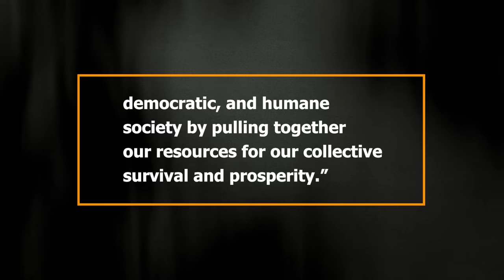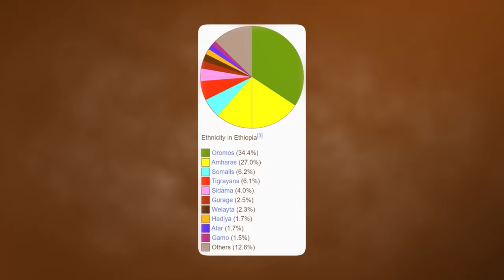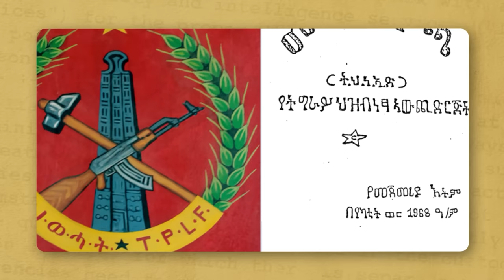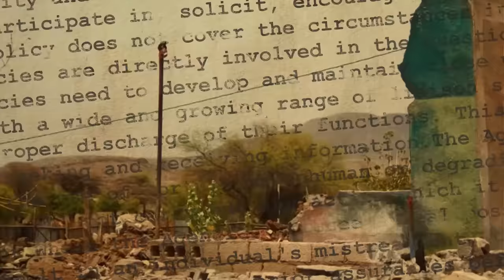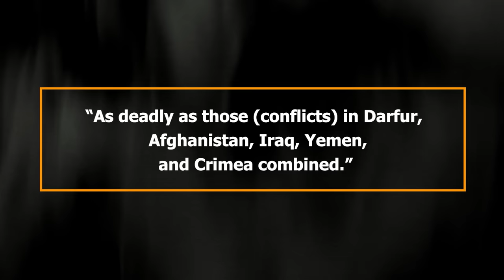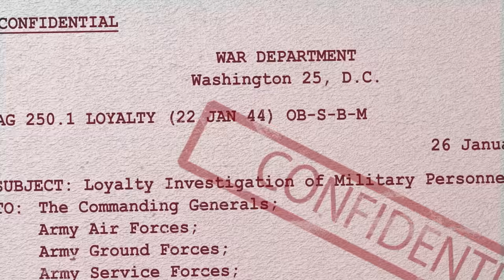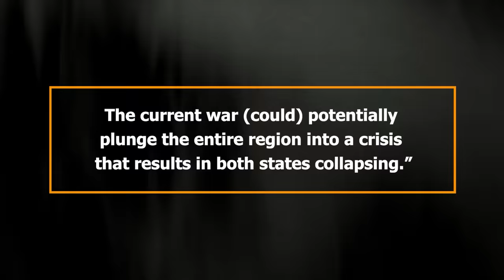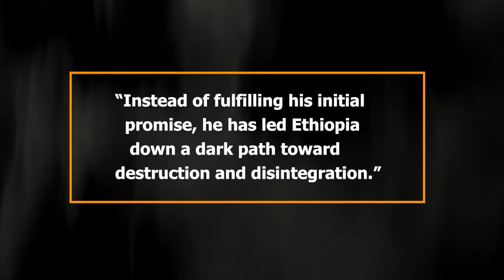Is Abiy Ahmed the Most Dangerous Man in Africa?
Dive deep into Ethiopia's tumultuous journey from Abiy Ahmed's Nobel Peace Prize victory to overseeing deadly conflicts. Unravel the turning points, historical context, and the complex forces shaping Africa's future.